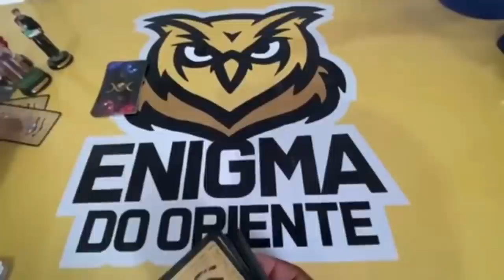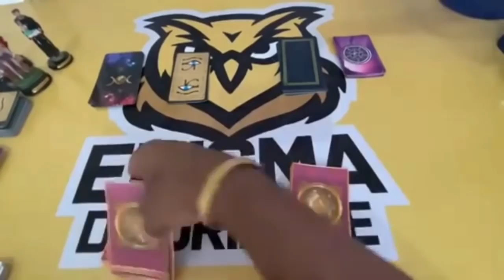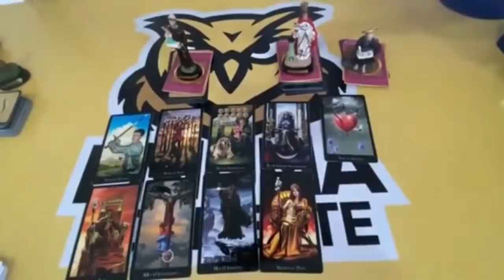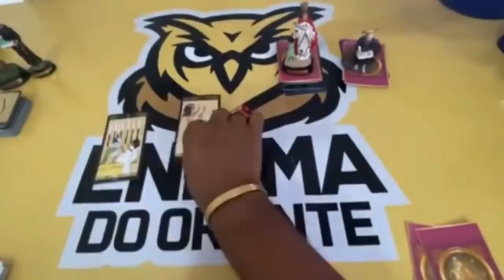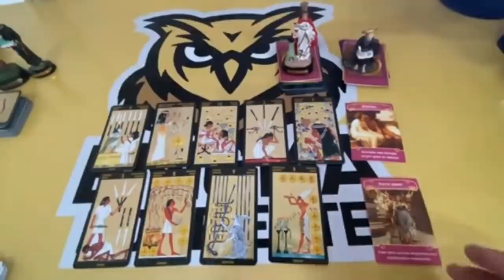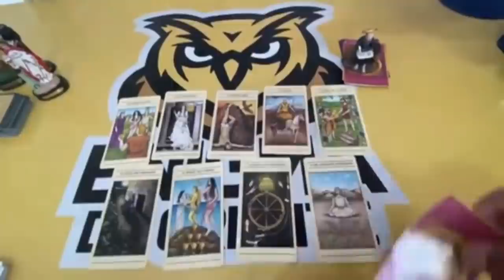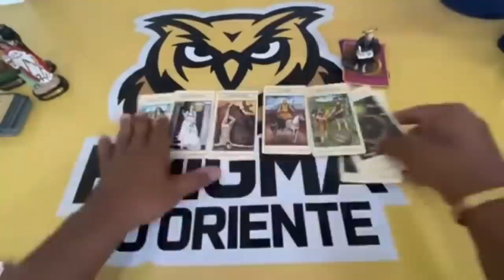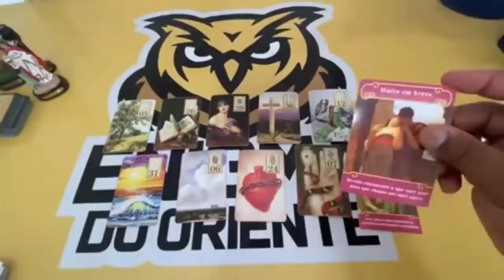ELE HOJE EM RELAÇÃO A VOCÊ! !!💘 [ Tarot Responde ] Tarô [Tarô ] Tarot